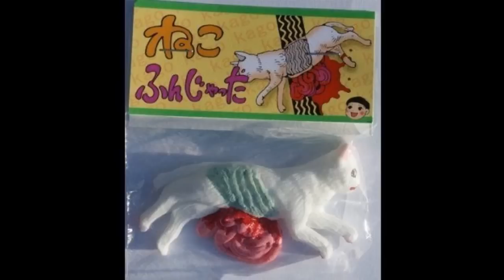Weird Japanese Toys / Products